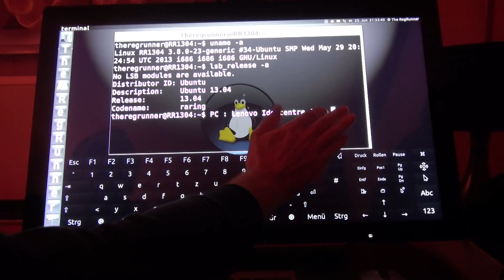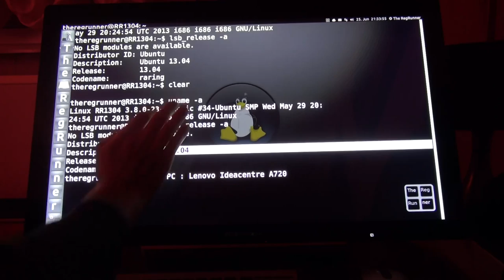Ubuntu : Bereitschaft ( Live Demo )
Mal kurz den Laptop und den PC in Bereitschaftsmodus und zurück gesetzt um zu zeigen das das recht fix geht sofern der PC das auch unterstützt;-)